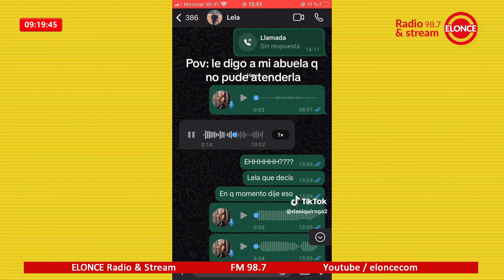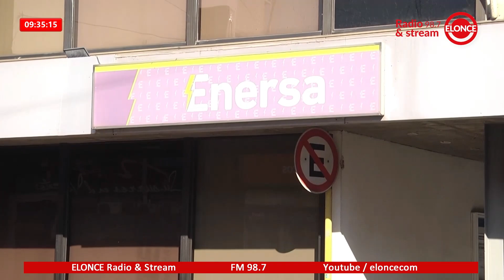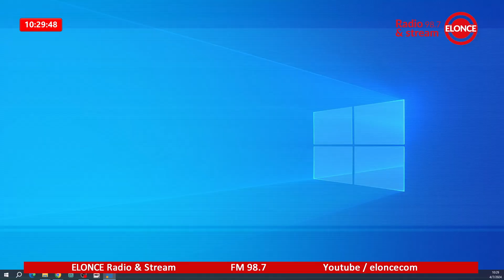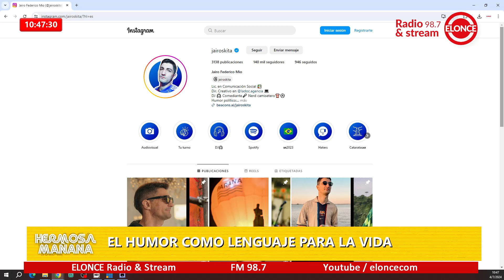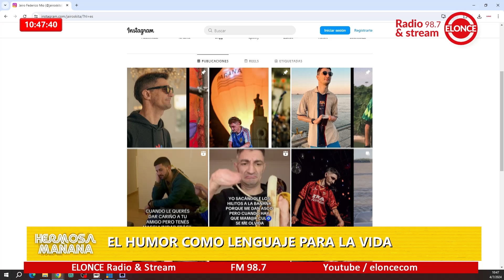Hermosa Mañana - Programa 04/07/2024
ELONCE EN VIVO - Mirá la programación de Canal Once de Paraná en vivo durante las 24hs del día en la Argentina y en el mundo.